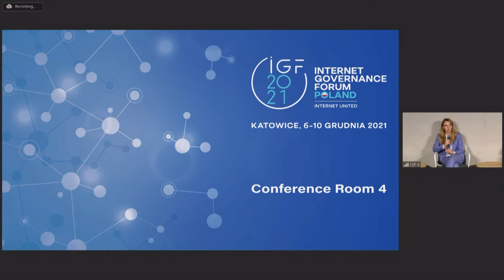IFG 2021 - Day 0 - Conference Room 4 - In the search of a golden mean ...